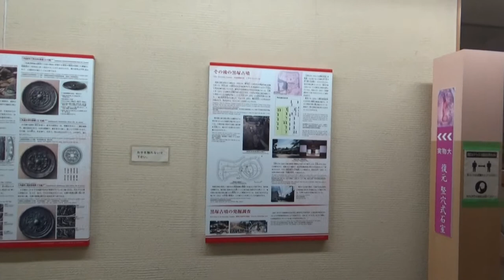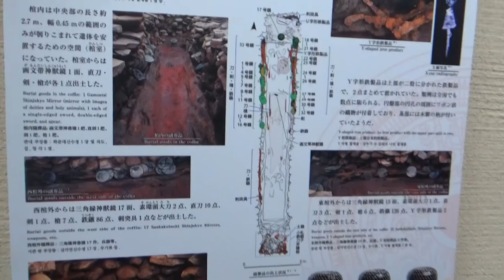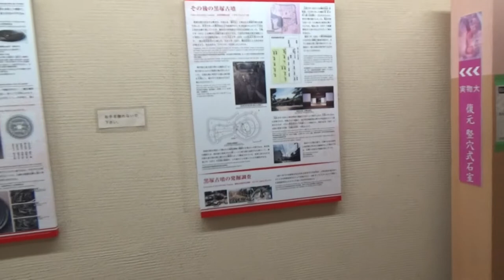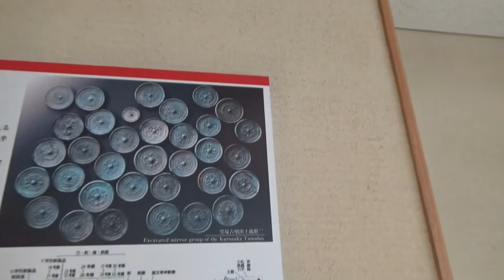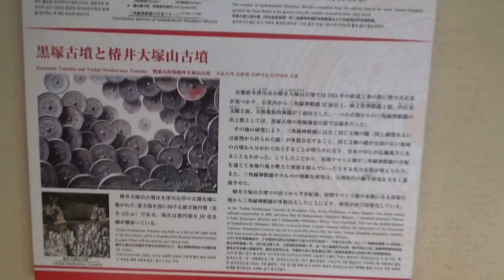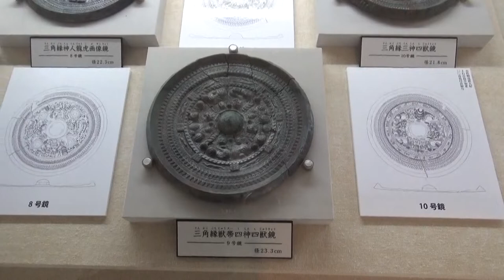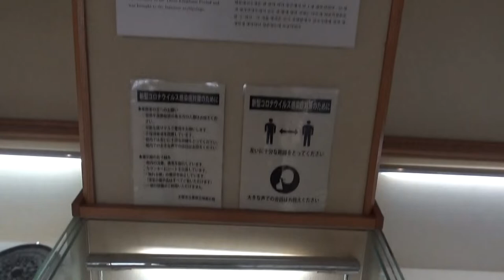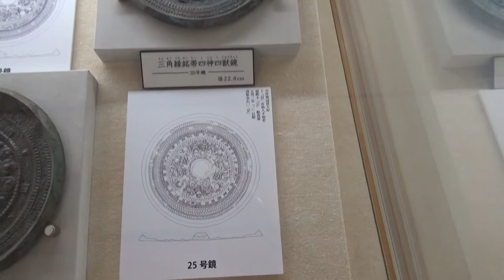黒塚古墳展示館 実物大の竪穴式石室を再現これを観たり、三角縁神獣鏡など副葬品のレプリカも見たりした。素人には奥が深いんだ・・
黒塚古墳は、古墳時代前期の築造と見られる全長約134mの前方後円墳で、33枚の三角縁神獣鏡が、良好な状態で出土した。館内には、実物大の竪穴式石室を再現し、三角縁神獣鏡など副葬品のレプリカも展示している。